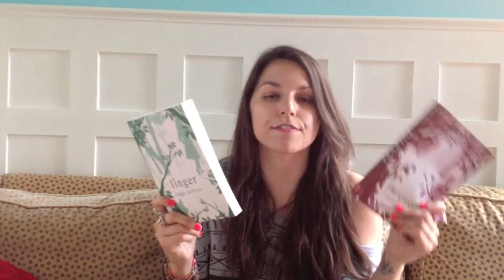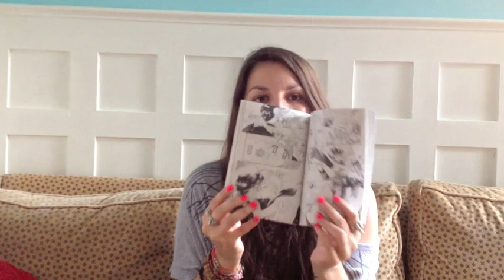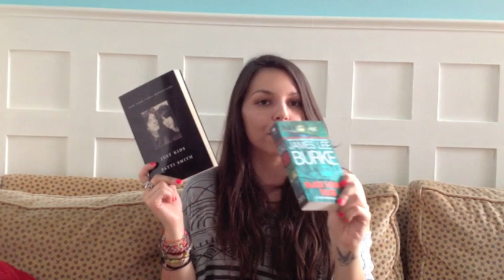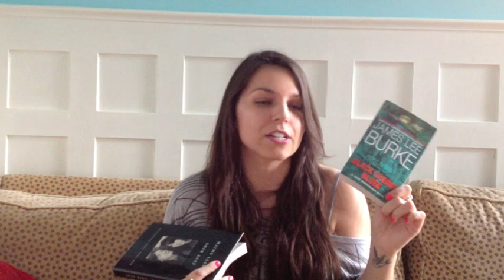tns - spring book review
these are some of my recent reads.
labyrinth by randall sullivan
linger and forever by maggie stiefvater
sailor moon 2 by naoko takeuchi
last chance saloon by marion keyes
cinnamon roll murder by joanne fluke
the serialist by david gordon
black cherry blues by james lee burke
just kids by patti smith